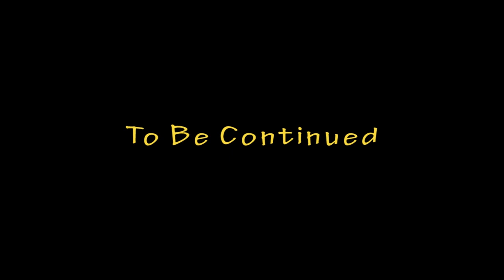Meeting Famous People - Pt 14 - Alien Vs Predator - Marine Story - Ferret Guild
DESCRIPTION
Bringing the legendary war between two of science-fiction's most popular characters to FPS fans, AvP delivers three outstanding single player campaigns and provides untold hours of unique 3-way multiplayer gaming.

Experience distinctly new and thrilling first person gameplay as you survive, hunt and prey in the deadly jungles and swamps surrounding the damned colony of Freya's Prospect.

 ▪ As the Marine, you'll experience a claustrophobic and terrifying experience where light is your friend, but there's never enough. However, the United States Marine Corps are humanity's last line of defense, and as such they are armed to the teeth with the very latest in high explosive and automatic weaponry.
 ▪ As the Predator, you will stalk from the shadows and from above, passing athletically through the treetops to ambush your victims. Although equipped with an array of powerful, exotic weapons and tracking equipment, honor ultimately dictates that you must get in close and take your trophies face to face.
 ▪ As the most deadly species in the universe, the Alien offers you the chance to play as the very stuff of nightmares - the monster in the dark swarming forward with countless others, jaws like a steel trap and claws like blades.
 ▪ Play all sides off against each other in a series of unique 3-way online modes and go tooth-to-claw-to-pulse rifle in the reinvention of one of multiplayer gaming's defining moments.
Marine: Fighting Of Aliens with the help of my good buddy Vileside! Bring it on, this ain’t no bug hunt!

Code "JR_The_Ferret"